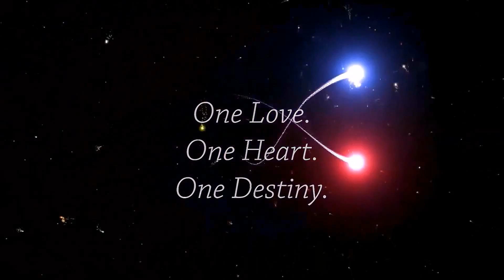Manibpel-Cadi 13.04.13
Manibpel-Cadi
13 April 2013
Kabacan, North Cotabato